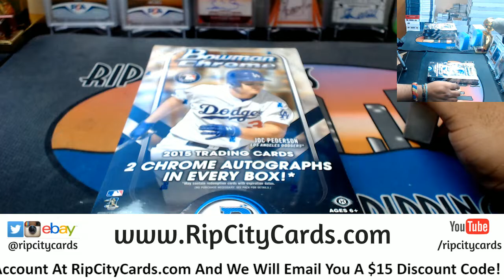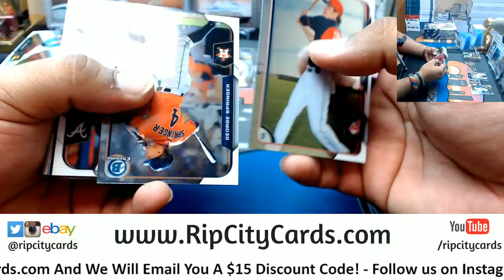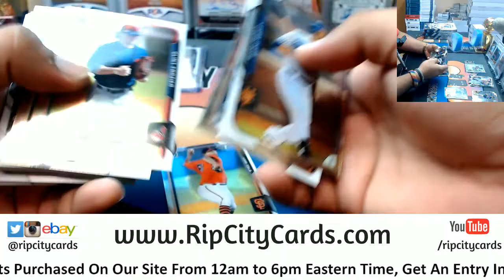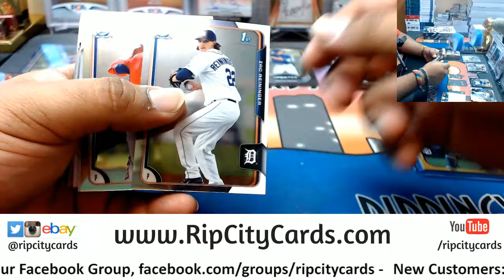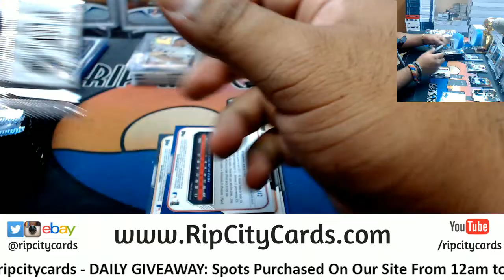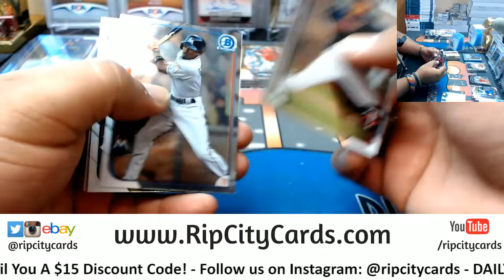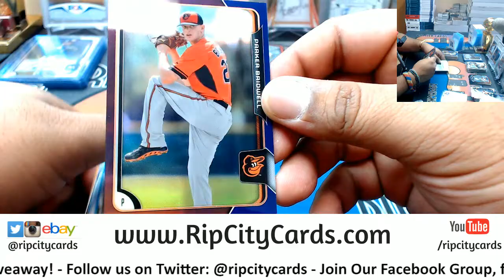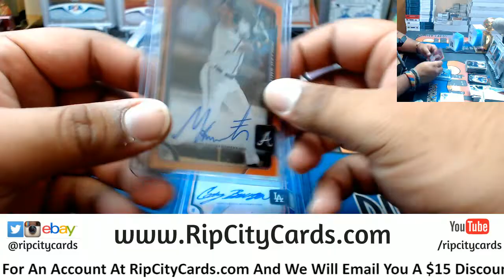2015 Chrome Baseball Hobby 4 Box #5 eBay